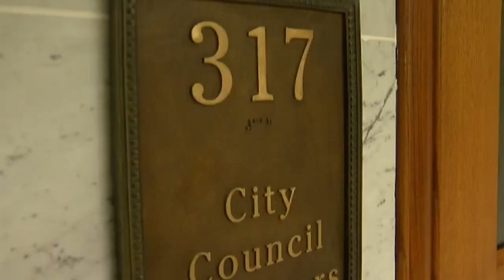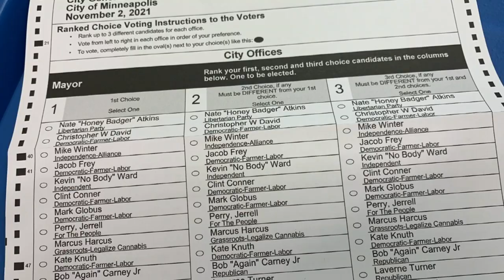Minneapolis Mayoral Debate: Candidates Tackle Policing, Housing, Rising Crime Rates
The candidates set out some clear differences on whether the Minneapolis Police should continue to exist.